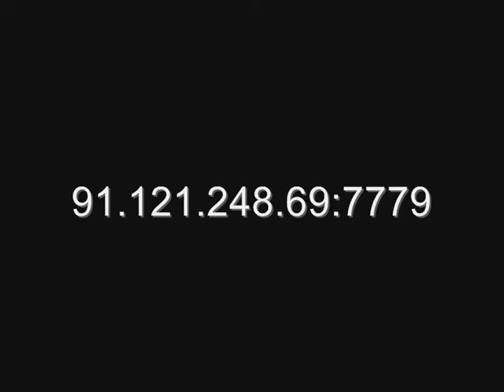[SA:MP] SAN FIERRO RPG COPS E11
San Fierro, San Andreas,

- La police se lance dans une violente course poursuite contre des braqueurs qui finira en fusillade.

- Un homme se retranche dans un fast food pour échapper à la SFPD mais un hélicoptère le suivait. La police doit entrer et ignore si le suspect et dangereux ou armé.

- Un voleur de voiture cherche à échapper aux forces de l'ordre, il finira tué dans l'explosion du véhicule dérobé.

Pour public averti